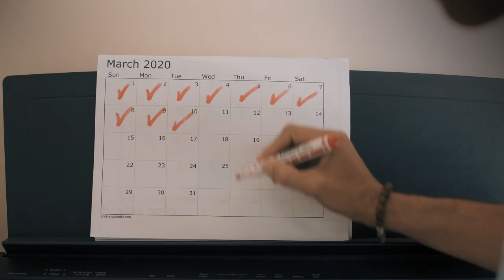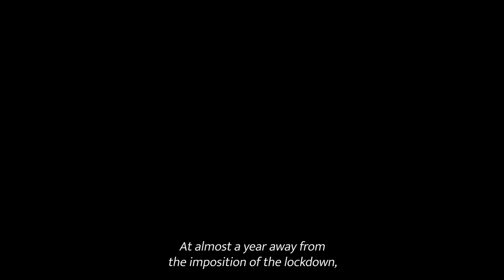CAMBIOS - College Application Short Film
Written and Directed by: Benjamín Velilla
Producers: Benjamín Velilla and Aníbal Ríos
Cast: Luis Gutierrez
Photography: Fernando Berdejo
Camera Operators: Álvaro Gavigan and Fernando Berdejo
Direct Sound: Rodrigo Burgos
Editing: Aníbal Ríos
Original Scores: Rodrigo Burgos h
Additional Scores: Premiumbeat.com
Date: 2023